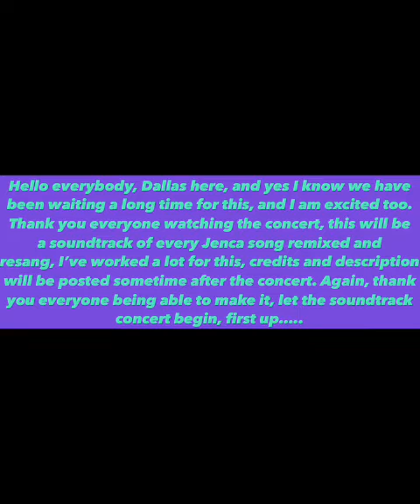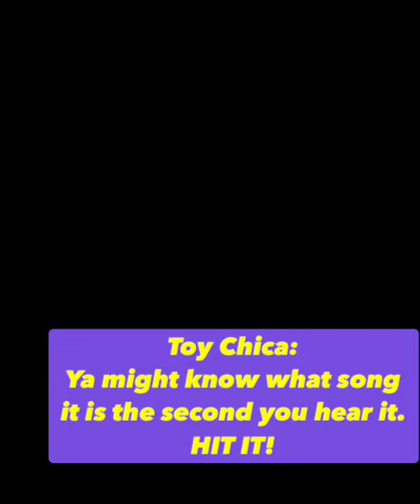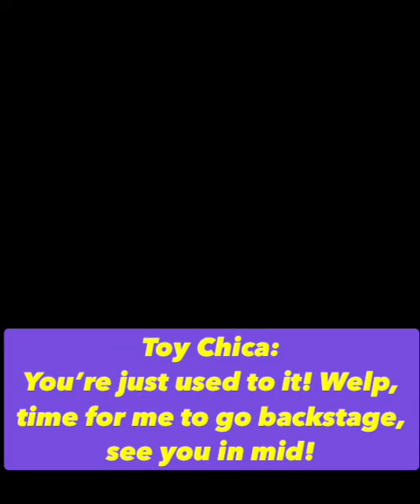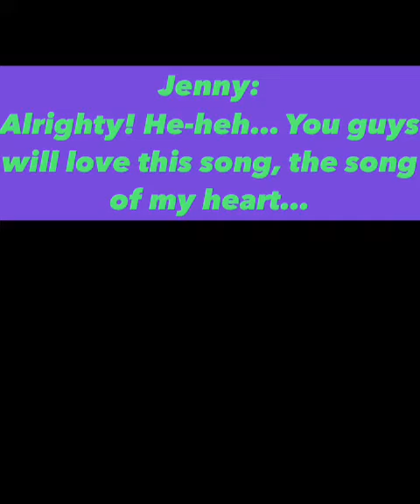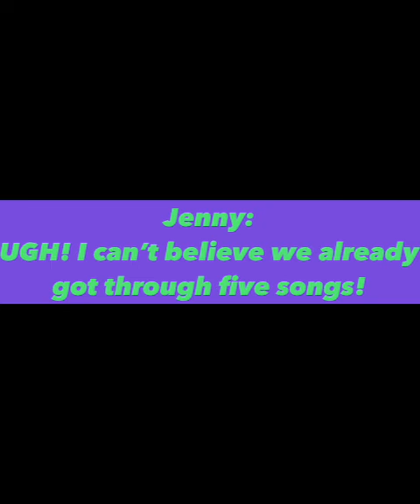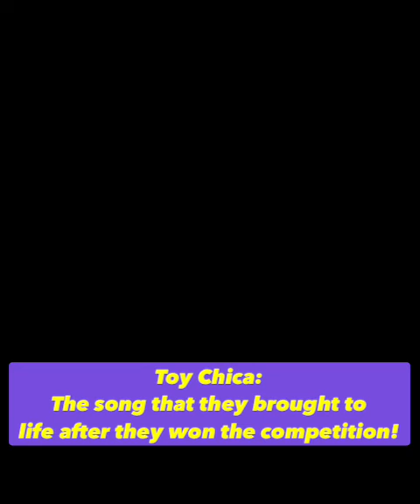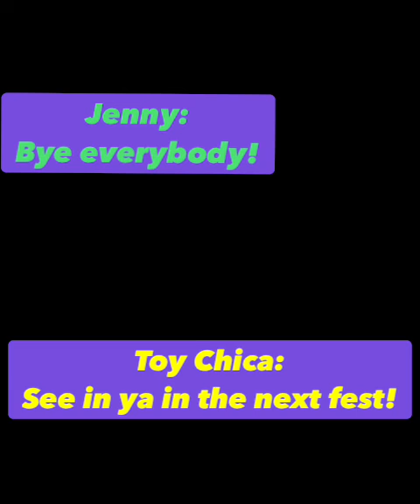[JENCA CONCERT (SOUNDTRACK CONCERT) SPLATOON FAN PROJECT]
Cast:
Shino (Yellow)
Rin (Pink)
1: A Risk
Credits:
Go Go Now! (Chromatic) Is originally made by  T. Stardust
A Risk made made on Groovpad
Art By: Dall6189
Overflow
Original Song By:
T. Stardust
Song:
Turfin’ Seas
Originally created by:
Credits:
Now Or Never Cover By: Dall6189
Vocals By: Dall6189
Credits:
Music and Vocals by: Dall6189

Want Announcements?
(If it doesn’t work please let me know!)
Song:
TC Flow
Credits:
Vocals by: Dall6189
Song:
We Save The World
Credits:
Song by: Dall6189
Song:
United Universe
Credits:
Vocals: Dall6189